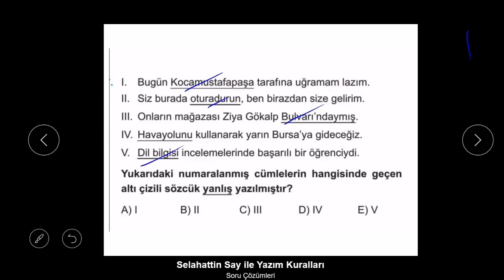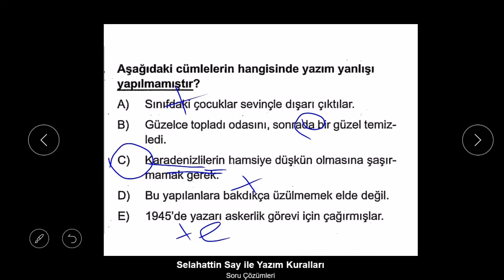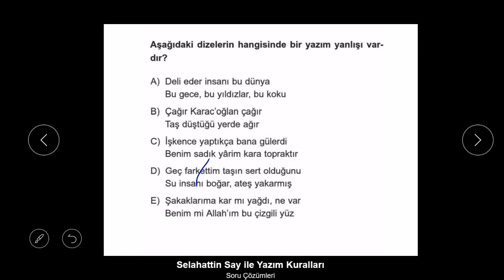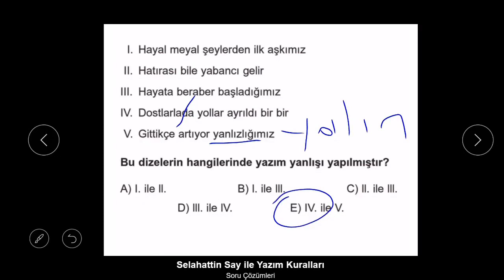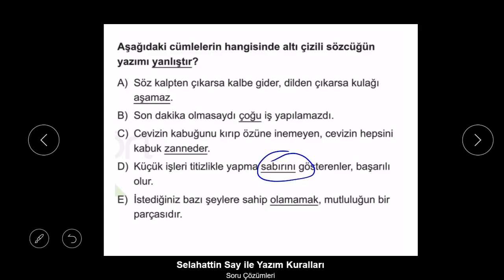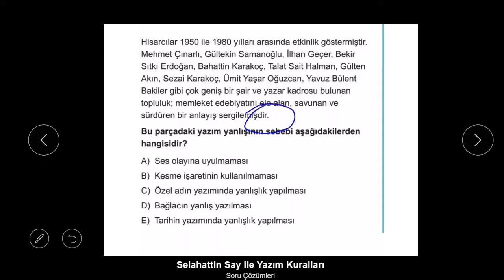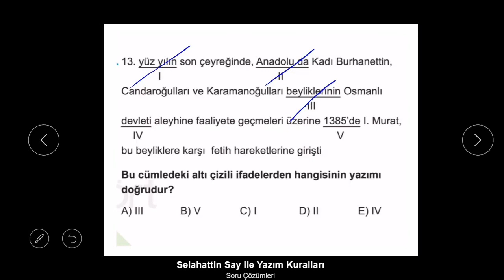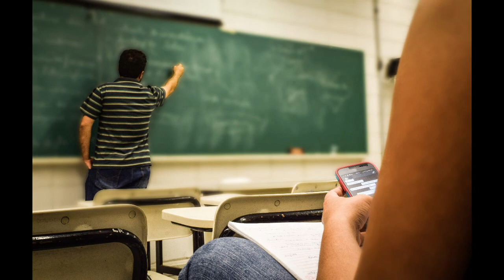Evdekalderslerdenkalma KPSS Türkçe Yazım Kuralları - Soru Çözümleri